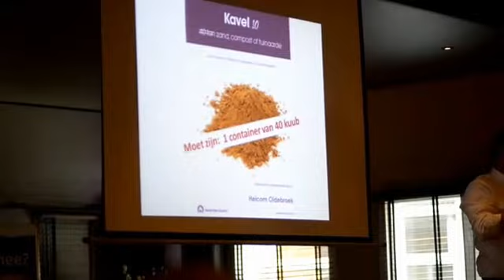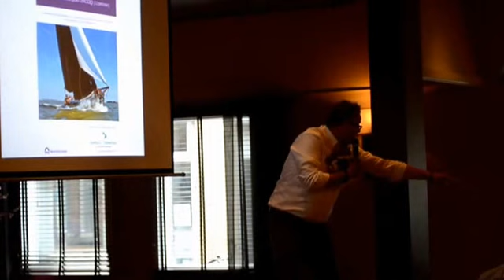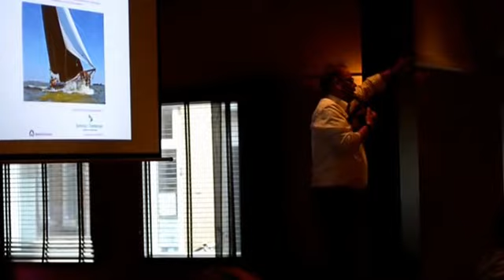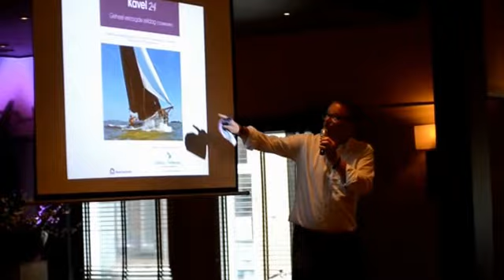26-06-2014 Veiling t.b.v. Rene Kids Centre in Genemuiden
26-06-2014 Veiling t.b.v. Rene Kids Centre in Genemuiden